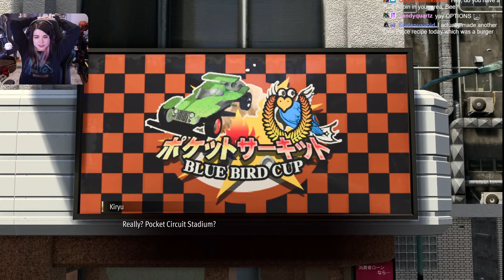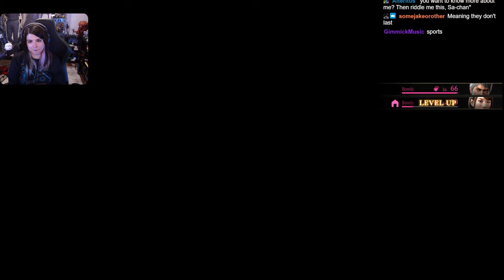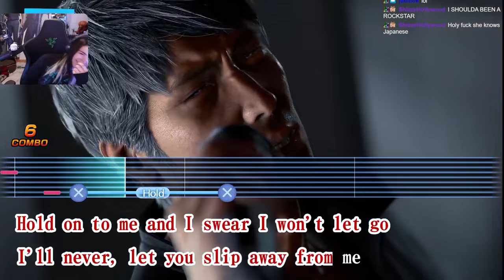Like a Dragon: Infinite Wealth - 10 - Ya ever cry over Pocket Circuit?